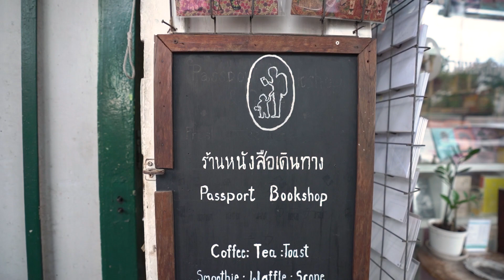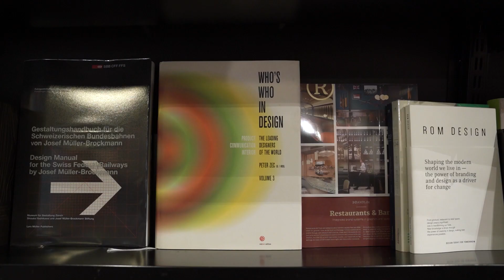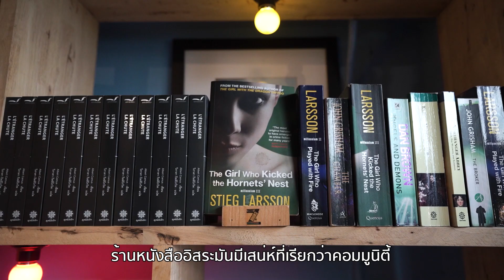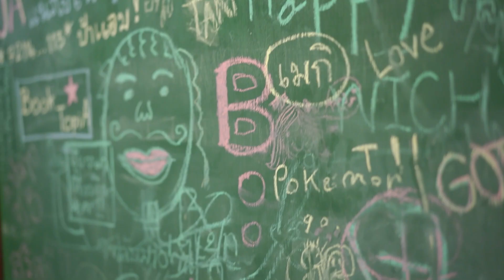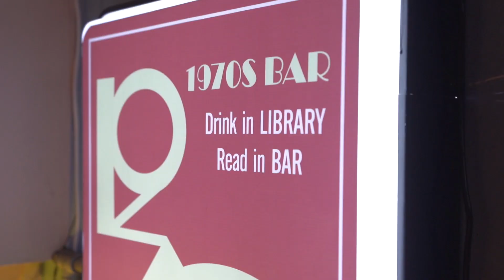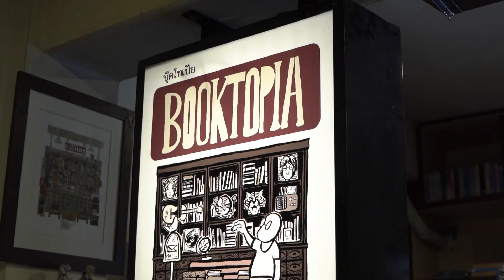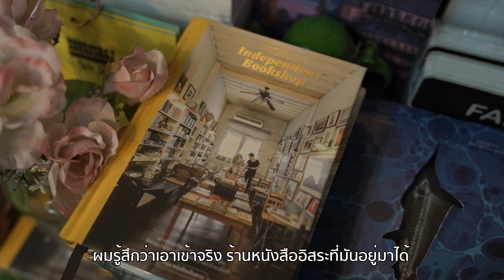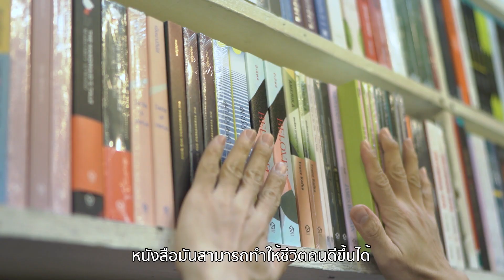6 วิธีการบริหารนอกกรอบของร้านหนังสืออิสระ | Good Business | EP. 07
ตอนที่แล้วรายการ Good Business School ชวน 4 ร้านหนังสือระดับเชน เล่าถึงวิธีบริหารธุรกิจให้อยู่รอด คราวนี้ถึงตาร้านเล่า, PASSPORT BOOKSHOP, ZOMBIE BOOKS, The Papersmith by The Booksmith และ BOOKTOPIA 5 ร้านหนังสืออิสระที่ตั้งต้นด้วยใจรัก ว่าพวกเขาบริหารกิจการเล็กๆ ของตัวเองอย่างไร มีต้นทุนอะไรบ้างที่ต้องคิดถึง ในวันที่ต้องยอมรับความจริงว่า ขายหนังสืออย่างเดียวไม่ได้ทำให้อยู่รอด ต้องปรับตัวให้เป็นหลายอย่างมากกว่านั้น โดยกำไรสำหรับพวกเขาจึงไม่ใช่แค่ตัวเงิน แต่คือการได้ขยับความสัมพันธ์จากลูกค้ากลายเป็นเพื่อน เป็นหุ้นส่วนทางความรู้สึก ที่ทำกำไรให้งอกเงยในหัวใจต่างหาก